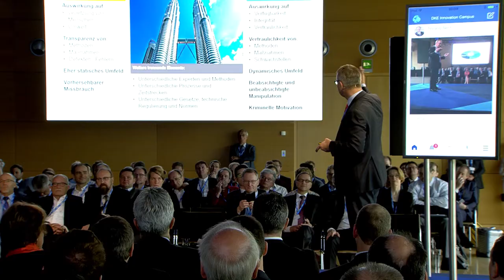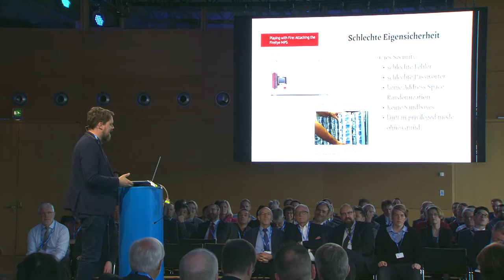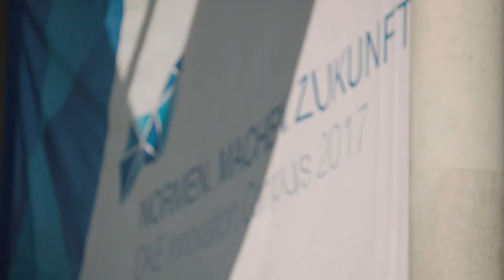DKE Innovation Campus 2017 - Highlights des zweiten Tag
Innovation liegt in der Luft. Mit der Ankündigung eines „Innovation Campus“ als Weiterentwicklung der klassischen DKE-Tagung hat die DKE einige Erwartungen in der Community geweckt. Der Impuls des Wandels und der Erneuerung aus der vergangenen IEC-Generalversammlung soll nun in die laufende Arbeit der DKE weitergetragen werden. Dabei sollen unsere Normungsexperten und Ingenieure Neuartigkeit nicht nur begreifen, sondern auch erfühlen.

Das Ziel ist, rund um das komplexe Veranstaltungsthema „Safety & Security“ eine bewusste Begriffsklärung zu fördern – beziehungsweise ein Bewusstsein dafür zu schaffen, dass immer wieder um das gemeinsame Verständnis von Begriffen und Inhalten verhandelt oder gar gerungen werden muss.